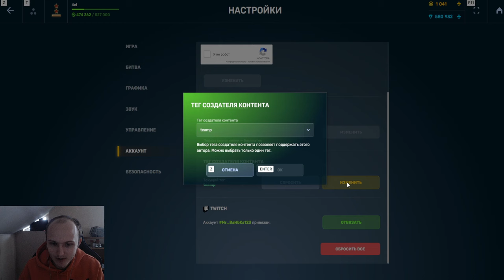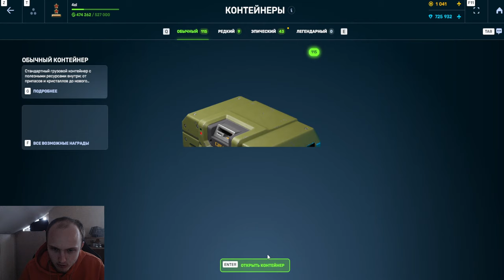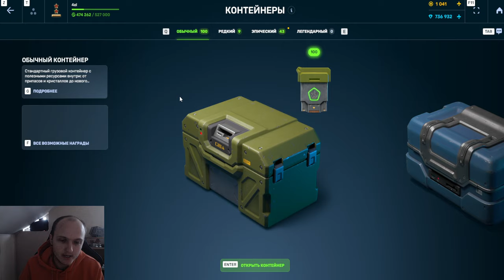ШОК! ЕГО ЗАБЛОКИРОВАЛИ? ЧТО СЛУЧИЛОСЬ с БЕЗ ДОНАТОМ 2.0 ?! ОТКРЫЛ 150 НОВЫХ КЛЮЧЕЙ В ТАНКАХ ОНЛАЙН